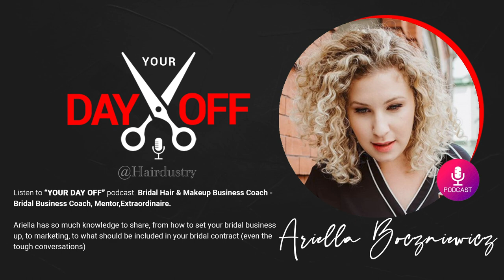Ariella Boczniewicz - Bridal Hair & Makeup Business Coach | "Your Day Off" Podcast | Hairdustry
LISTEN to "Your Day Off" Podcast.

Bridal Business Coach, Mentor, Extraordinaire. Ariella has so much knowledge to share, from how to set your bridal business up, to marketing, to what should be included in your bridal contract (even the tough conversations).